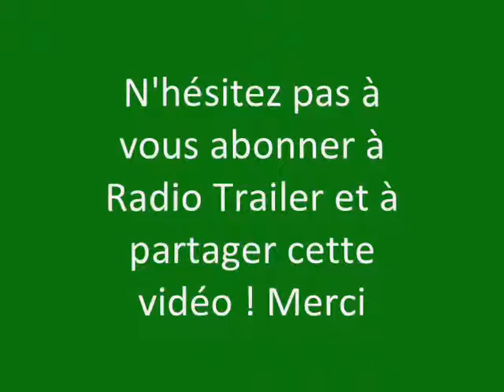Radio Trailer INVINCIBLE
Origine du film : Américain
Réalisateur : Angelina Jolie
Acteurs : Jack O'Connell, Domhnall Gleeson, Garrett Hedlund
Genre : Guerre, Biopic, Drame
Durée : 2h17min
Date de sortie : 7 janvier 2015
Année de production : 2014
Titre Original : Unbroken
Distribué par : Universal Pictures International France
Sujet :

L'incroyable destin du coureur olympique et héros de la Seconde Guerre mondiale Louis "Louie" Zamperini dont l'avion s'est écrasé en mer en 1942, tuant huit membres de l'équipage et laissant les trois rescapés sur un canot de sauvetage où deux d'entre eux survécurent 47 jours durant, avant d'être capturés par la marine japonaise et envoyés dans un camp de prisonniers de guerre.